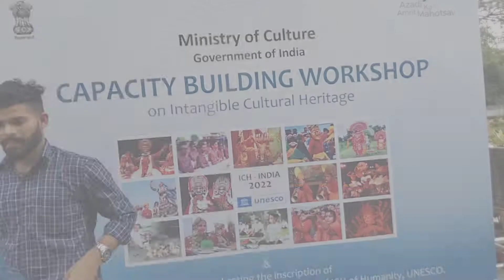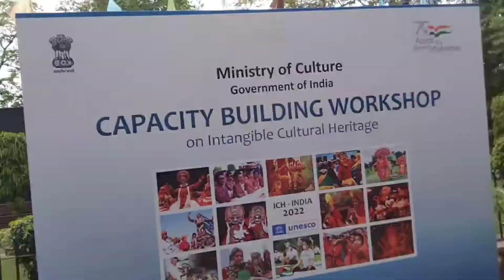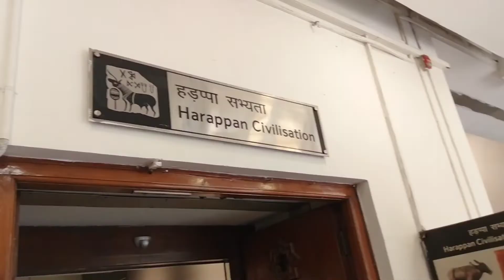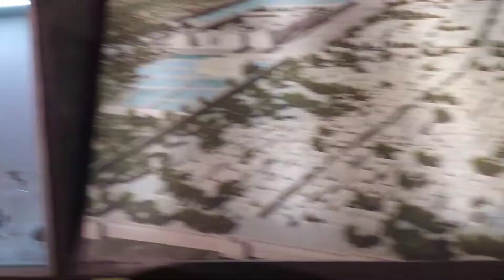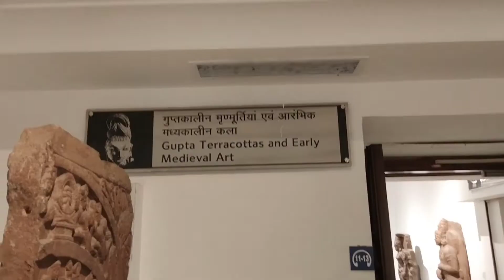National Museum New Delhi || राष्ट्रीय संग्रहालय नई दिल्ली || Science Museum Delhi || Part 1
The National Museum in Delhi is one of the largest museums in India. The Museum lo on the corner of the Maulana Azad and Janpath Road. National Museum Delhi houses the Institute of Conservation, History of Arts, and Museology.
The Museum is an unparalleled blend of the wondrous present as well as the glorious past. It covers all the departments, including Western Art collections, Jewellery, Archeology, Manuscripts, Epigraphy, Decorative Arts, and Central Asian Antiquities.

The National Museum New Delhi has in its possession over 200, 000 works of both Indian as well as foreign art origin. There has been a different and unique beginning of this Museum.

Video editor - Dipak,
Mike - Boya BYM1  ,
Application - VN, VSDC

National Museum New Delhi || राष्ट्रीय संग्रहालय नई दिल्ली || Science Museum || Part 1